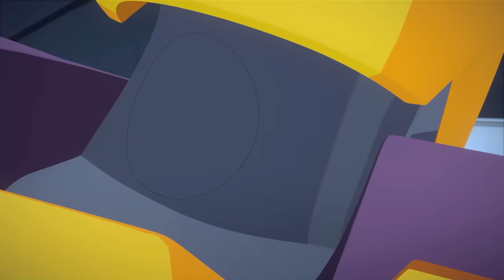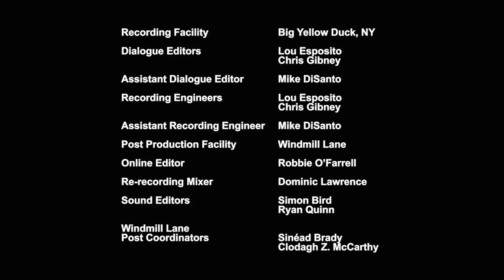Meet Windblade! | Cyberverse | Full Episodes | Transformers Official